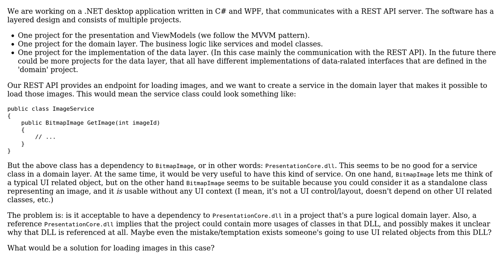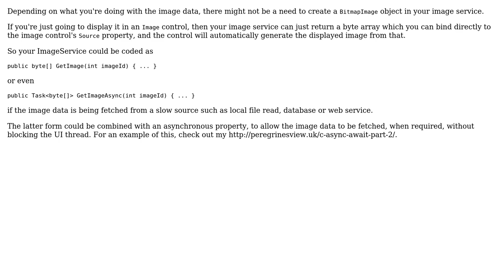C# WPF - Is it acceptable to have a dependency to PresentationCore.dll in domain layer?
Software Engineering: C# WPF - Is it acceptable to have a dependency to PresentationCore.dll in domain layer?

With thanks & praise to God, and with thanks to the many people who have made this project possible! | Content (except music & images) licensed under CC BY-SA | Music | Images & others | With thanks to user user2190492 user pjc50 user Peregrine and the Stack Exchange Network Trademarks are property of their respective owners. You are responsible for your own actions.